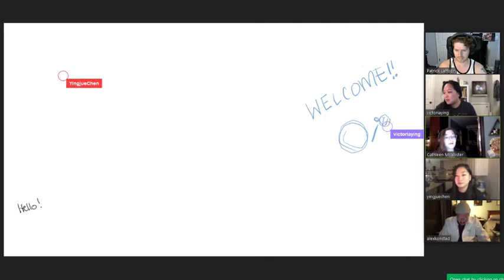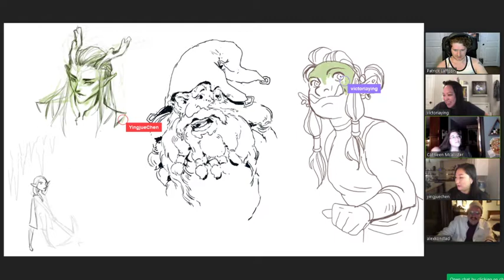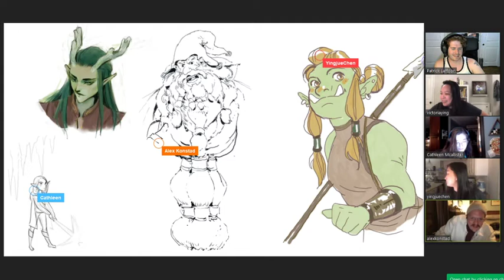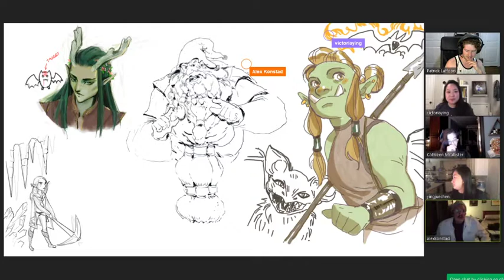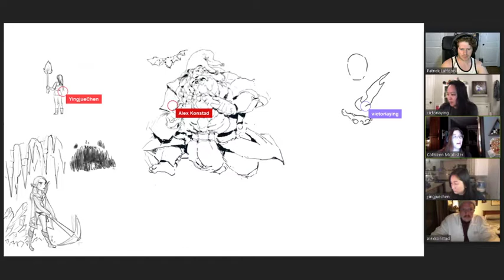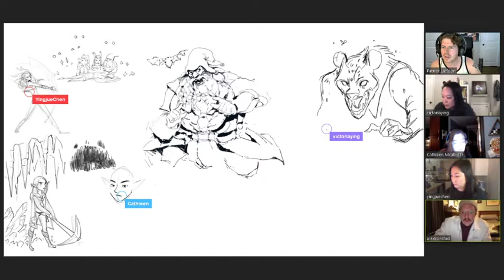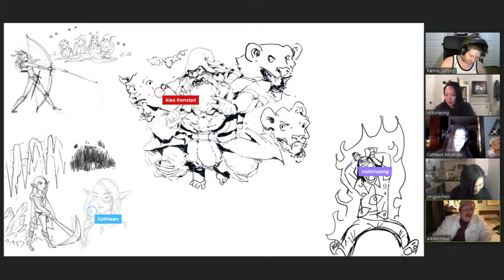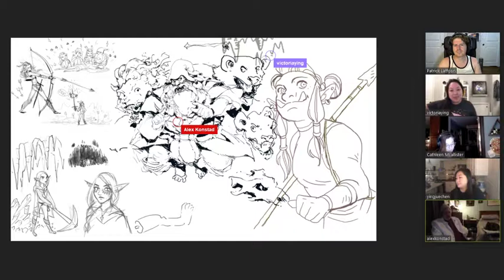Dungeons & Dragons - Episode 1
Sven the wizard, Kavdash the druid, Gypsum the monk, and Linders the rogue investigate the Blackstone mine. Featuring artists Alex Konstad, Victoria Ying, Cathleen McAllister, and Yingjue Chen. DM: Patrick Laffoon.